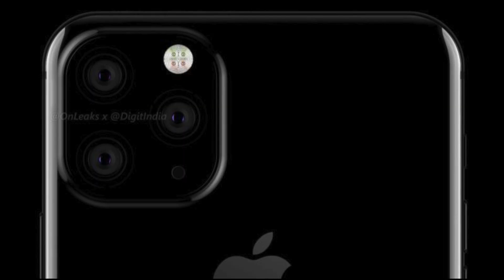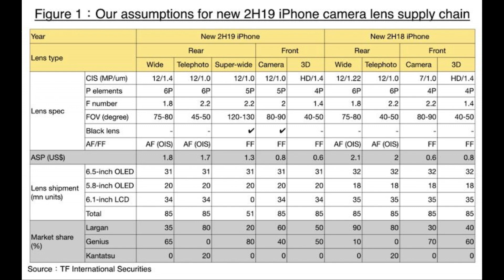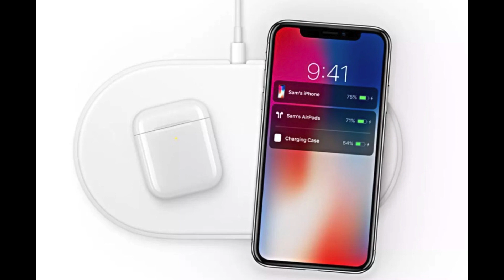iTalks #6: iPhone XE, iPhone XI Camera, Design and more (Tamil)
iTalks Episode No 6 and Part 2 - Apple News, Leaks and Rumors in Tamil. Apple working on iPhone XE and expected to be released in 2020. Sharing my thoughts about the latest iPhone 11 Camera, Design, Case mould leaks and more.